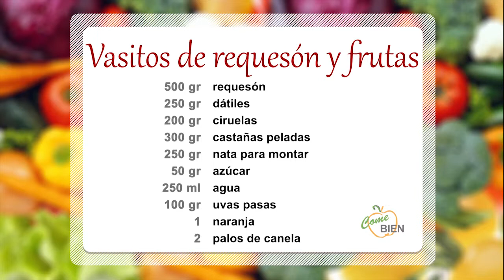Crema de requesón con frutos desecados 👩‍🍳 ¡Come Bien!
👩‍🍳 Hoy, Patricia Rodríguez nos presenta un delicioso postre: ¡Crema de requesón con frutos desecados!